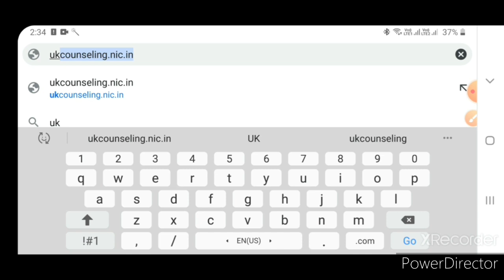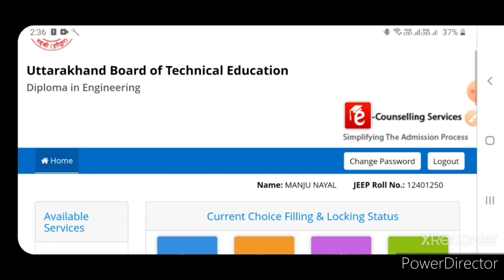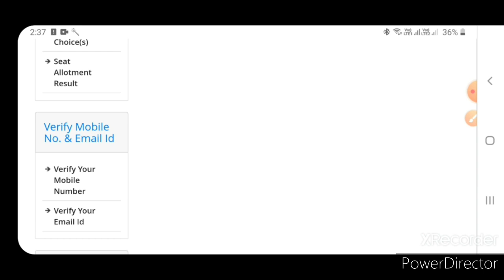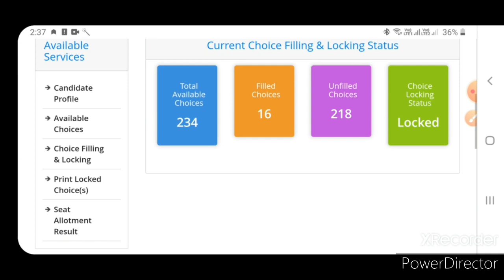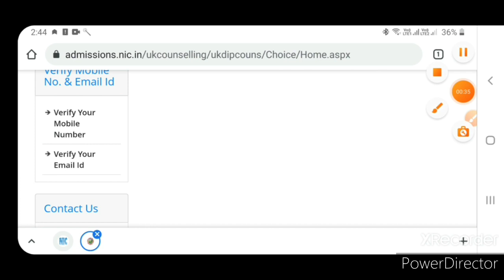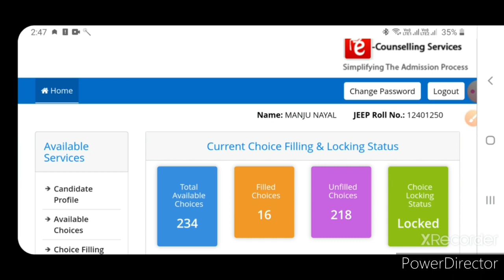Uttarakhand Polytechnic Counselling Result 2020 | Jeep Counselling Result 2020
- Jeep Counselling Result 2020